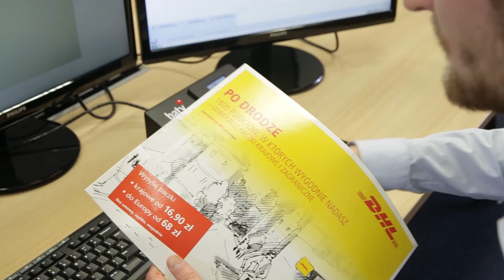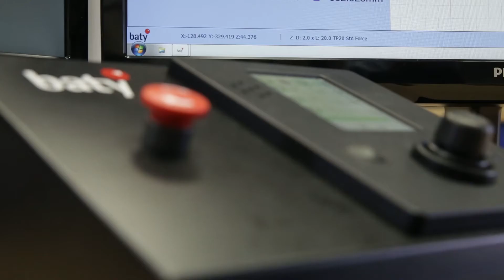Multisensorowa optyczna maszyna pomiarowa Venture XT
Nowoczesny system pomiarowy Venture XT produkowany przez brytyjską firmę Baty łączy w sobie zalety mikroskopu CNC i maszyny pomiarowej z głowicą stykową. Jego konstrukcja została opracowana z zastosowaniem optymalizacji metodą elementów skończonych. Specjalnie zaprojektowana kolumna w osi Z i mocowanie przeciwwagi zapewniają pionowy zakres pomiarowy na poziomie 200 mm. We wszystkich osiach Venture XT zastosowano bardzo szybkie i precyzyjne napędy nowej generacji. Maszyna została wyposażona w obiektyw zmiennoogniskowy z funkcjami autokalibracji i korekcji błędów dla pola widzenia oraz nowoczesny system automatycznego ogniskowania (autofokus). Maksymalne powiększenie optyczne wynosi 12x. Intuicyjne oprogramowanie, zawierające m.in. funkcje „znajdź i mierz”, pomiary ze składaniem obrazów z różnych pól widzenia (stitching), skanowanie krzywych i porównanie z CAD, obsługiwane jest poprzez ekran dotykowy. Pomiary wykorzystują narzędzia pomiaru „z jednego kliknięcia”, a szybkie programowanie możliwe jest również w trybie uczącym (pomiar pierwszego elementu i zapamiętanie kolejnych kroków). Ponadto istnieje możliwość pracy w kilku warstwach, oddzielnie obejmujących np. wymiary, geometrie zmierzone oraz dxf.

Firma ITA jest polskim przedsiębiorstwem, które od ponad 19 lat dostarcza kompleksowe rozwiązania z dziedziny metrologii przemysłowej oraz systemów narzędziowych. W swojej ofercie posiadamy rozwiązania ścisłej światowej czołówki producentów urządzeń pomiarowych i narzędzi skrawających.